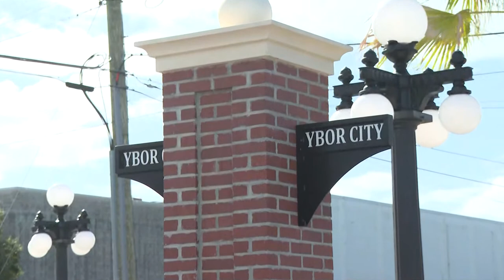Tampa Mayor Jane Castor discusses storm preparations ahead of Tropical Storm Nicole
Tampa Mayor Jane Castor discusses Nicole storm preps at the unveiling of the East 7th Avenue Gateway Monument in Ybor City